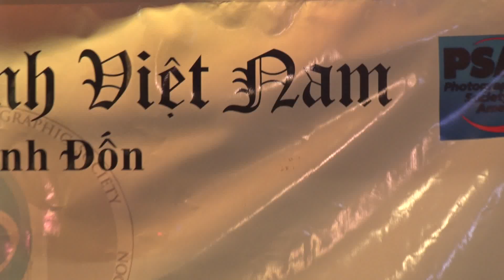Hoa Trinh Nữ- Thiện Lê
Chương trình dạ tiệc và dạ vũ tân niên do hội Nhiếp Ảnh tổ chức tại Harvest Moon ngày 4 tháng 2 năm 2017